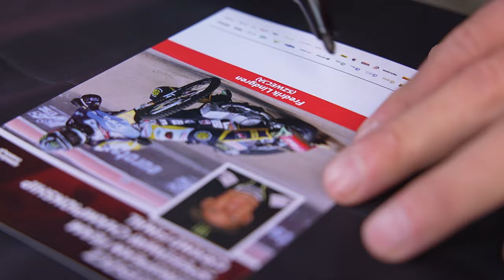Zooleszcz European Team Speedway Championship Grand Final - Grudziądz 2024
[POL] Za nami bardzo emocjonujący weekend. W minioną sobotę mogliśmy obserwować jak reprezentanci Polski zdobywają 3. z rzędu złoto Drużynowych Mistrzostw Europy. Na zawody w Grudziądzu Rafał Dobrucki powołał: Bartosza Zmarzlika, Przemysława Pawlickiego, Piotra Pawlickiego, Patryka Dudka i Wiktora Przyjemskiego. Polacy świetnie odnaleźli się na torze w Grudziądzu i dlatego mogli się cieszyć ze złota. Drugie miejsce zajęli Duńczycy, a trzecie Szwedzi. Zapraszamy na krótki materiał wideo z tych zawodów.
[ENG] A very exciting weekend is behind us. Last Saturday we were able to watch the representatives of Poland win their 3rd consecutive gold at the European Team Championships. Rafał Dobrucki nominated for the competition in Grudziądz: Bartosz Zmarzlik, Przemysław Pawlicki, Piotr Pawlicki, Patryk Dudek and Wiktor Przyjemski. The Poles found the track in Grudziądz very well and were therefore able to enjoy the gold. Second place went to the Danes and third to the Swedes. We invite you to watch a short video of the competition.